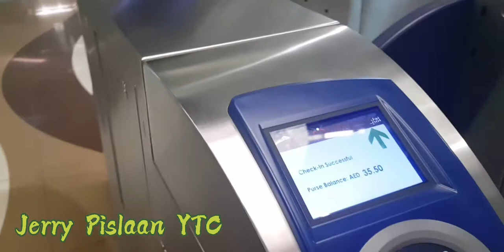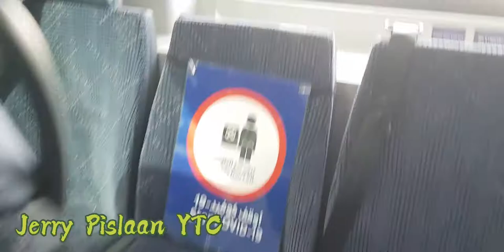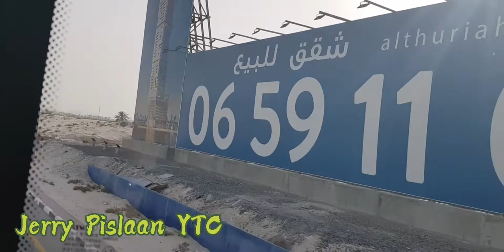HOW TO RIDE BUS AND TRAIN IN UAE|| SHARJAH-DUBAI ROAD TRIP||RTA BUS AND METRO